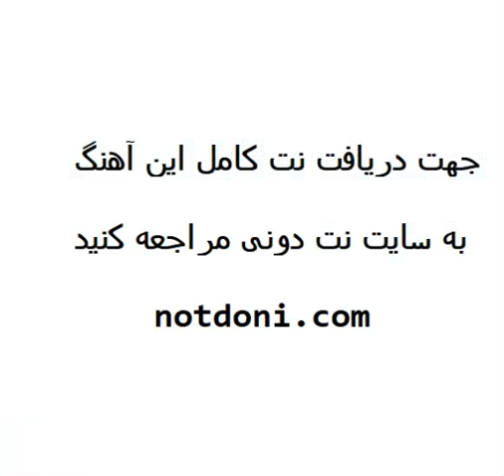نت پیانوی آهنگ خاطره از مسعود صادقلو